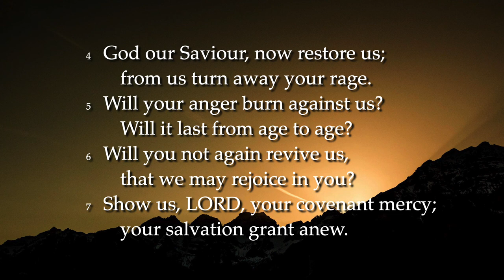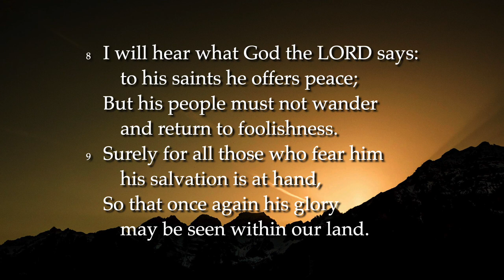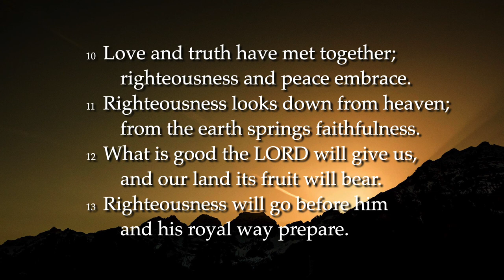God Our Saviour, Now Restore Us (Tune: EBENEZER. Ps 85 in "Sing Psalms")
Singing and praying for revival.
Tune: EBENEZER. T. J. Williams (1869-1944)
Words:  Psalm 85:4-13 in “Sing Psalms” © Free Church of Scotland Psalmody Committee
Recording curtesy of Connor Quigley on soundcloud.com